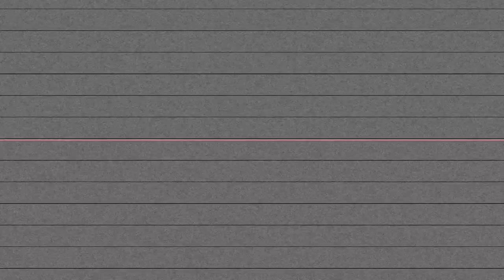GoGoodBiggGoat x Mr.300ibs - How We Do It (Shot By Dexta Dave)